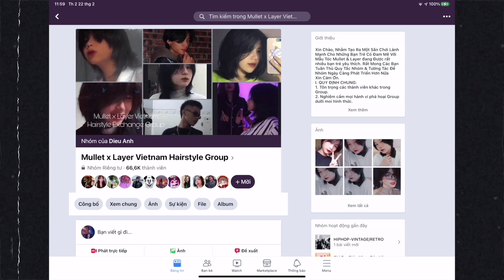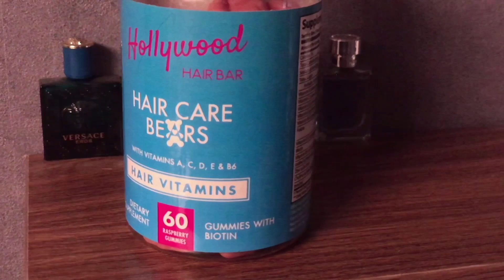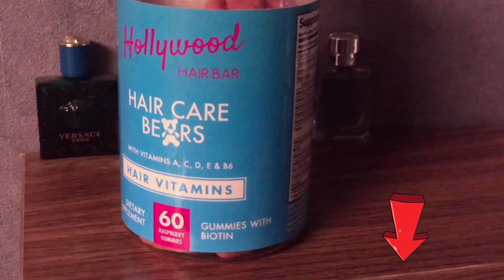Bí Kíp Cắt Mullet 2021 - Chưa Bao Giờ Có Thời Điểm Tốt Hơn Để Nuôi Mullet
Đầu cắt moi, mullet moi, mullet x layer đang ngày càng trở thành xu hướng tóc mới gây sốt cho cả nam và nữ giới. Lý do nào khiến nó trở thành cơn sốt khắp mọi nơi trên thế giới? Hãy tham khảo và cùng giải trí qua video xu hướng tóc mới của năm 2021 này nhé.

Mọi tư vấn về chăm sóc da và tóc để giúp anh em đẹp trai hơn hãy gửi đến Fanpage của kênh. Mọi người cũng có thể gửi trực tiếp ý kiến đóng góp, cùng nhau thảo luận và bình chọn những nội dung, sản phẩm yêu thích.

Nếu bạn cần tìm mua kẹo gấu kích thích mọc tóc (có giá 750K) để nhanh chóng cập nhật xu hướng Mullet x Layer, hãy inbox ngay cho fanpage Giai Điệu phía dưới.